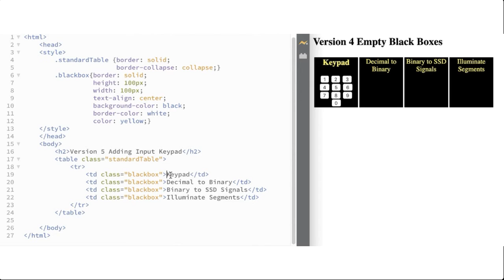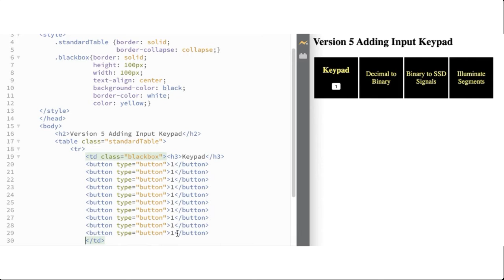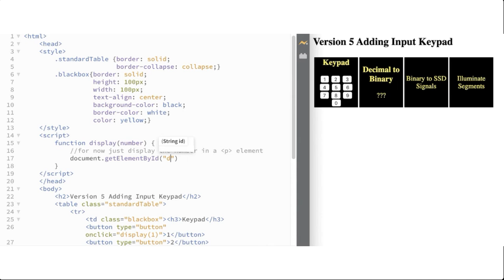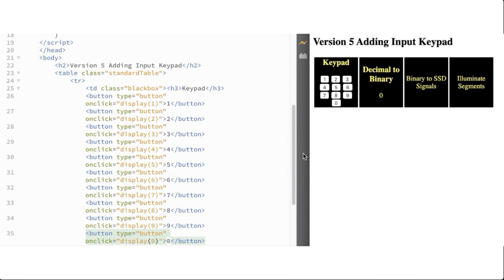inf1339 7-segment display: v5 add the keypad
Walk through of next iteration: adding HTML buttons as a keypad